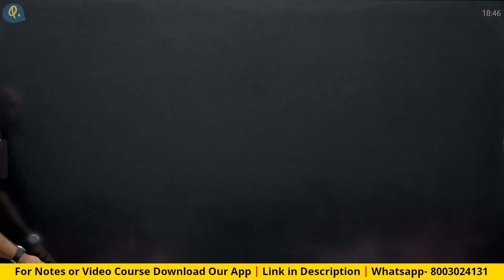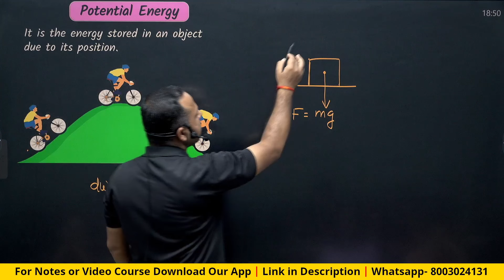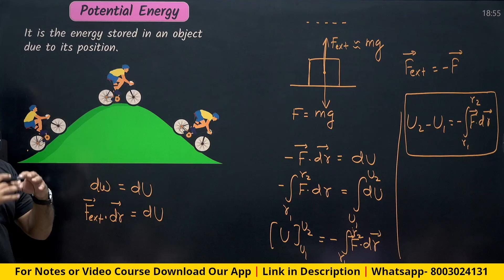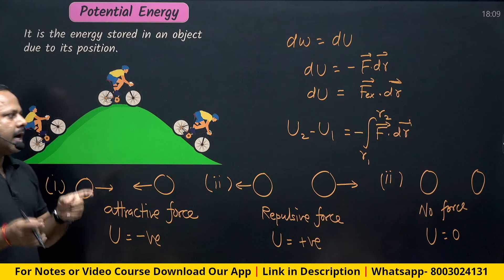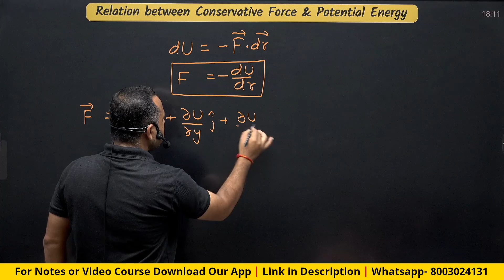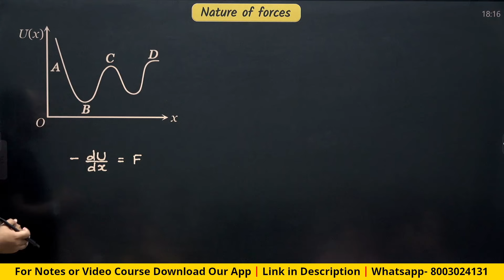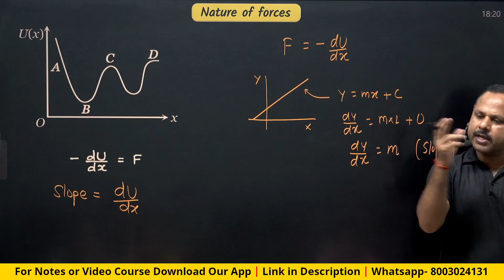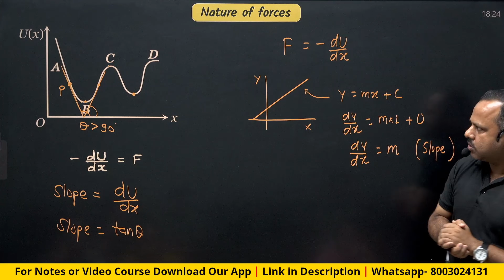3. Potential Energy | Kinetic Energy & Work | with Important PYQs | 11th Physics